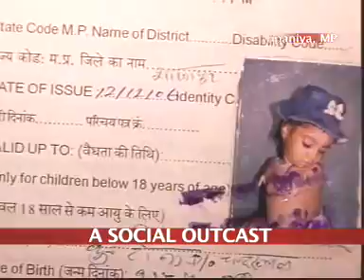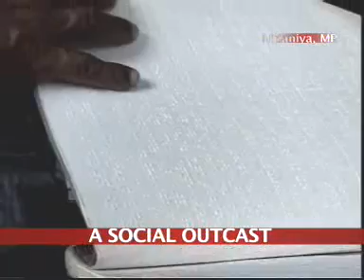Disabled girl fights to realise dream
Madhya Pradesh can boast that the state has a policy for the disabled in place since 1997, but that has hardly made any difference to the physically challenged. Tina was born without hands and is severely underdeveloped. Her legs are her only assets, but there is almost nothing she can't do.